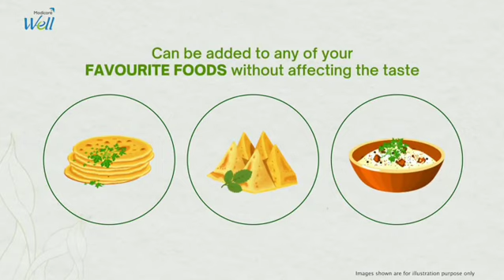WELL ALL PLANT PROTEIN POWDER